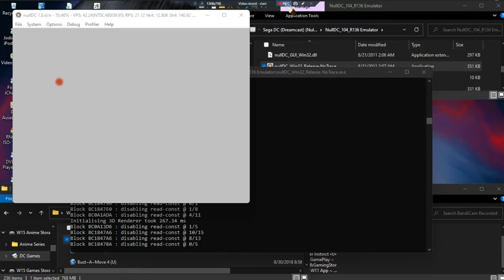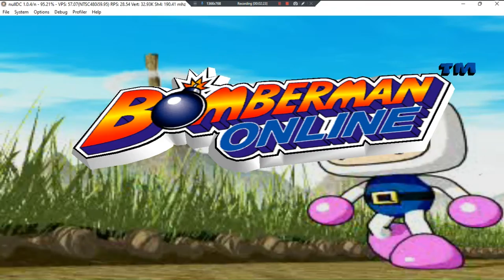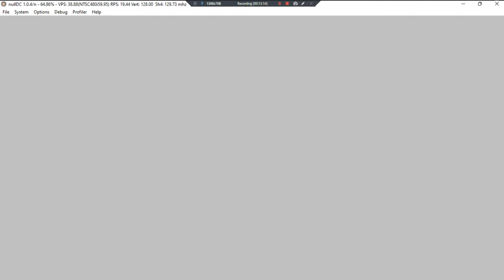Bomberman Online •U• ~ GamePlay ~ OP&Gaming P1 ~ DC ~ 1080pᴴᴰ ~ 2022 ~ W11